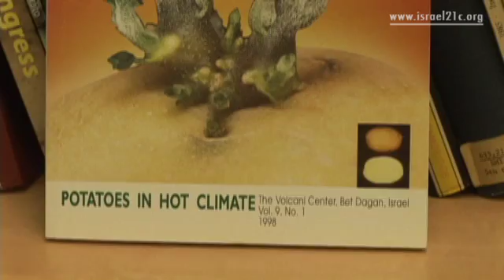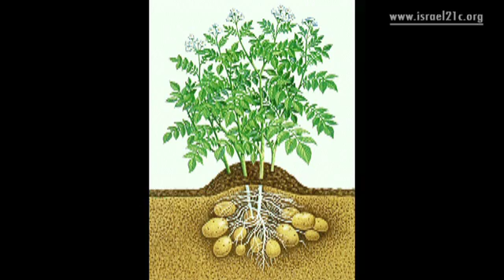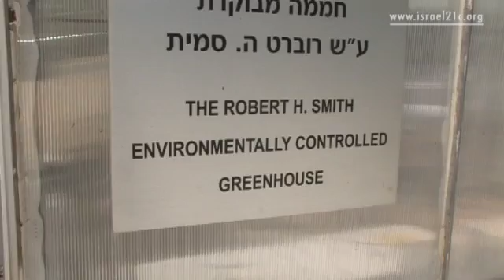Hebrew University Professor Researches the "Humble Potato"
For over 20 years, Professor David Levy has been breeding special strains of the potato that are suitable to the hot dry climates of the Middle East. By Harvey Stein